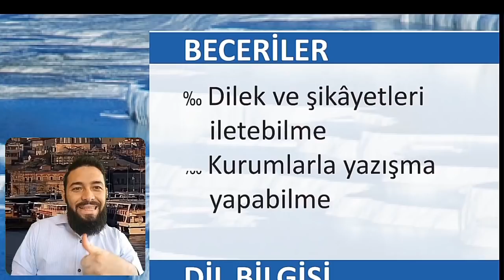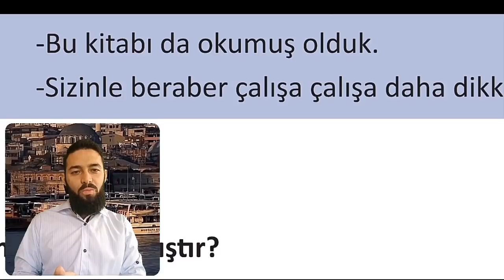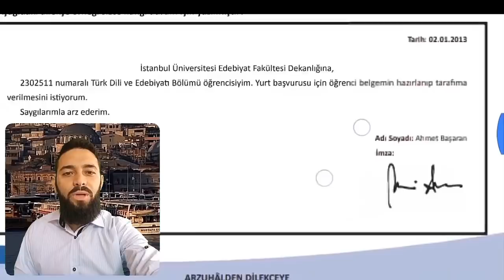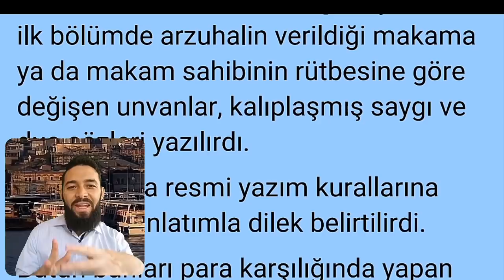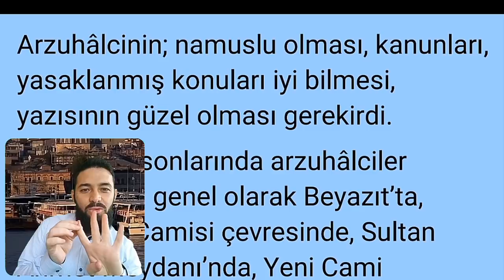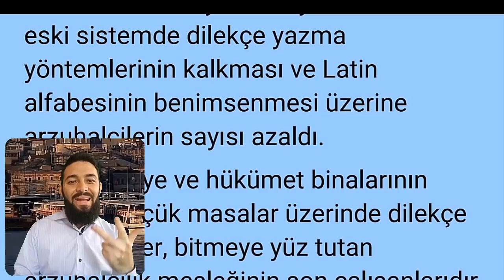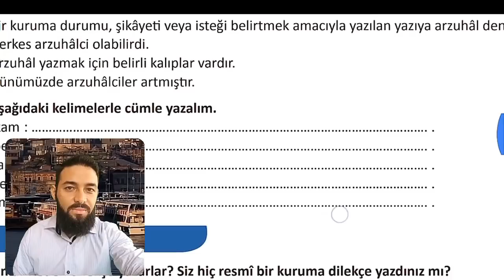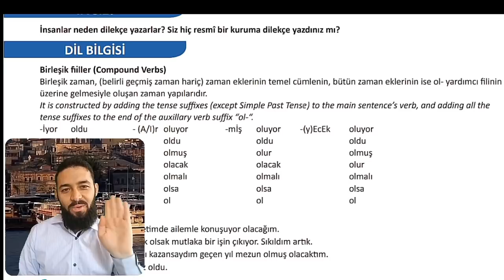تومر c1 الوحدة 4 الدرس 102 Dilekçe تقديم الطلب TÖMER C1 Arapça 102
صفحة الفيسبوك
اللغة التركية
المستوى الخامس تومر C1
الوحدةالرابعة
الدرس 102
تقديم الطلبات
الوحدة الرابعة
TÖMER C1 Arapça
102.ders
Learn Turkish
ARZUHÂLDEN DİLEKÇEYE
Eskiden, yetkili makamlara bir durumu, şikâyeti ya da dileği belirtmek için yazılan yazılara arzuhâl denirdi. Arzuhâller, belli kurallara göre yazılırdı; ilk bölümde arzuhalin verildiği makama ya da makam sahibinin rütbesine göre değişen unvanlar, kalıplaşmış saygı ve dua sözleri yazılırdı. Daha sonra resmi yazım kurallarına uygun bir anlatımla dilek belirtilirdi. Bütün bunları para karşılığında yapan kişiye arzuhâlci denirdi.
Arzuhâlcilik, okur-yazarların az olduğu geçmiş dönemlerde ancak resmî izinle yapılabilen bir meslekti. Arzuhâlci olmak isteyen kişi, arzuhâlci başına başvurur, resmî bir kurul önünde yapılan sınavda başarılı olursa kendisine “izin tezkeresi” verilirdi. Arzuhâlcinin; namuslu olması, kanunları, yasaklanmış konuları iyi bilmesi, yazısının güzel olması gerekirdi. 19. yüzyıl sonlarında arzuhâlciler İstanbul’da genel olarak Beyazıt’ta, Ayasofya Camisi çevresinde, Sultan Ahmet Meydanı’nda, Yeni Cami yakınlarında bulunur, açık havada çalışırlardı. Arkalıksız hasır iskemlelerde oturan arzuhâlcilerin önlerinde mürekkep, kamış kalem gibi yazı araçlarının durduğu küçük bir masa, yanlarında da müşterilerin oturacağı birkaç iskemle bulunurdu.
Ülkemizde okur-yazar sayısının artması, eski sistemde dilekçe yazma yöntemlerinin kalkması ve Latin alfabesinin benimsenmesi üzerine arzuhalcilerin sayısı azaldı. Bugün adliye ve hükümet binalarının önünde küçük masalar üzerinde dilekçe yazan kişiler, bitmeye yüz tutan arzuhâlcilik mesleğinin son çalışanlarıdır.